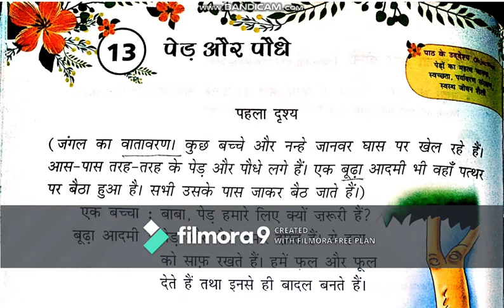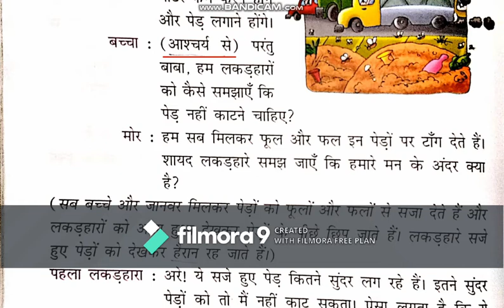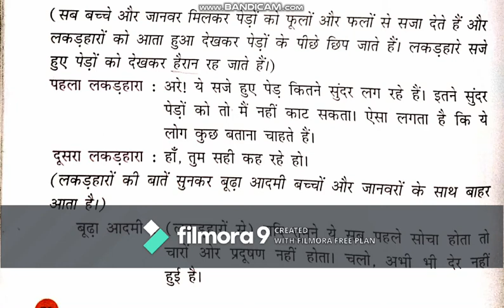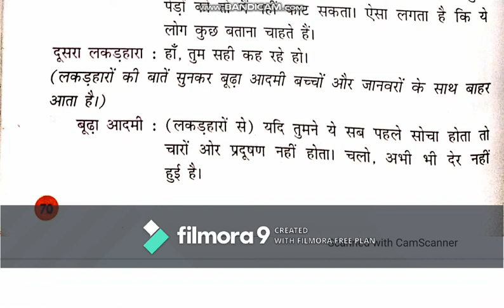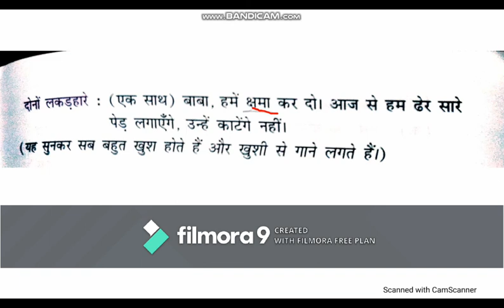Hindi 5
HINDI